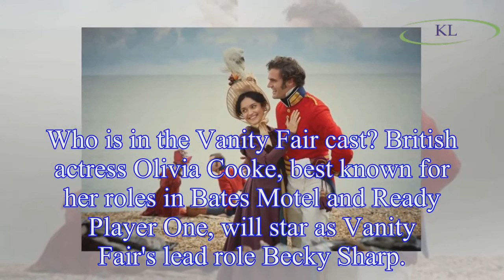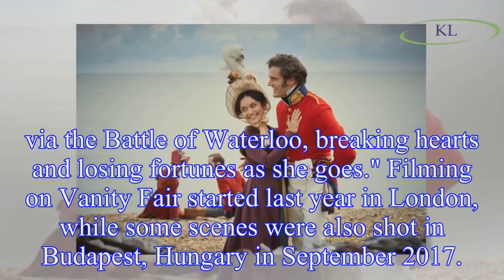Vanity Fair on ITV: When does the series start and who's in the cast with Olivia Cooke and Suranne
Vanity Fair on ITV: When does the series start and who's in the cast with Olivia Cooke and Suranne Jones? All the details
The highly-anticipated adaptation of William Makepeace Thackeray's classic 1848 novel Vanity Fair is set to begin on ITV later this year.
The seven-part period drama has been produced by the makers o